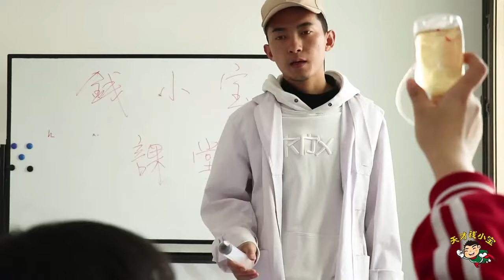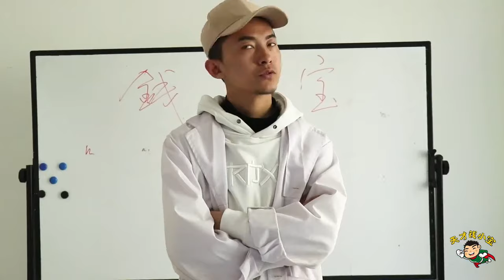Students Ask The School Doctor To Infusion,Hanging Hot Pot Soup